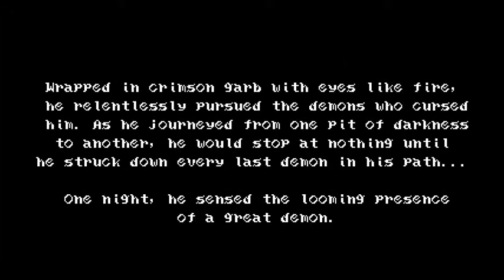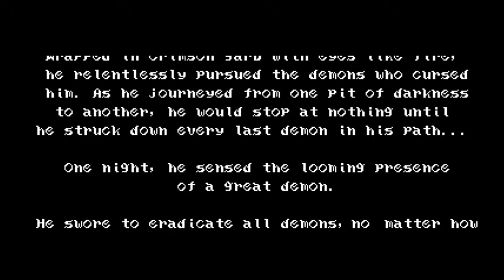Xolta: Bloodstianed Cruse of the moon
Streamed some of that blood stained
If you like this and want to see me live